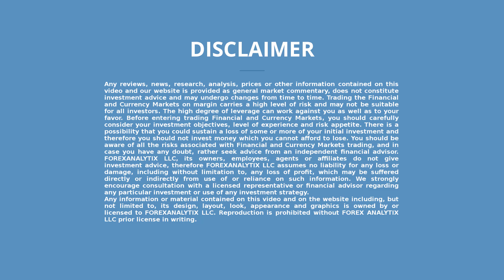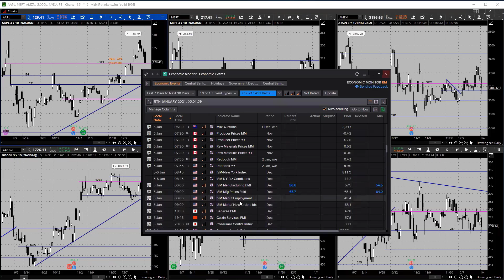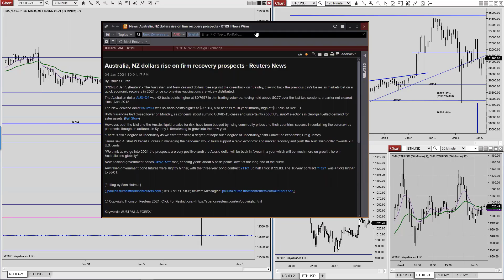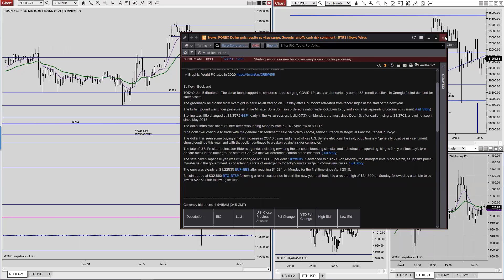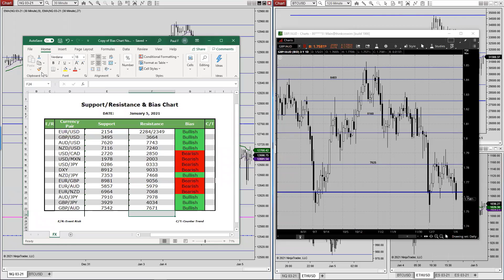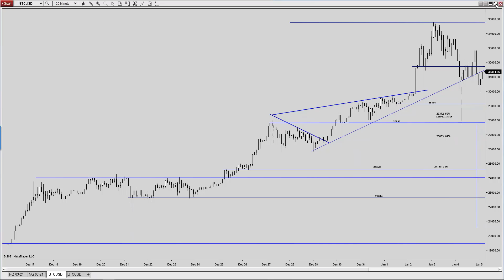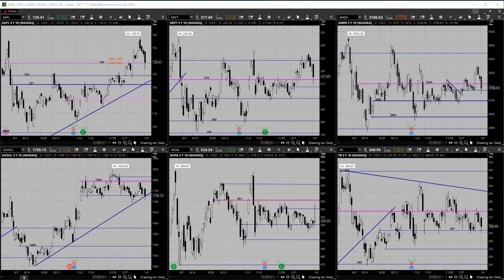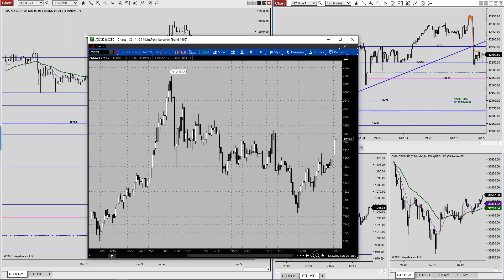European Crossover Webinar January 5th 2021